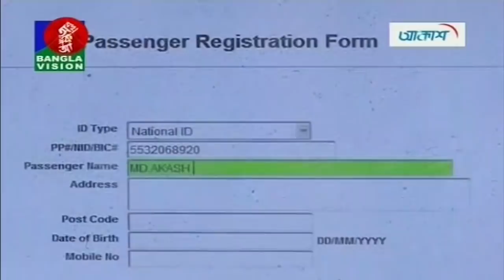বেলা ১১ টার বাংলাভিশন সংবাদ | Bangla News | 26_May_2019 | 11:00 AM | BanglaVision News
*** ANTI-PIRACY WARNING ***